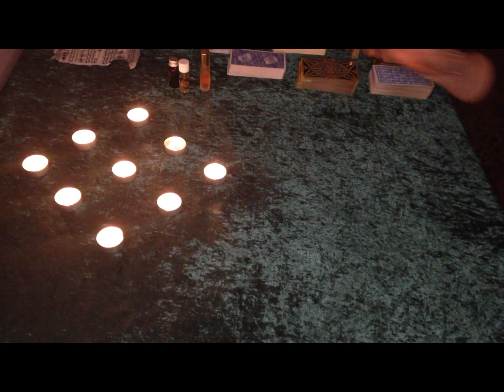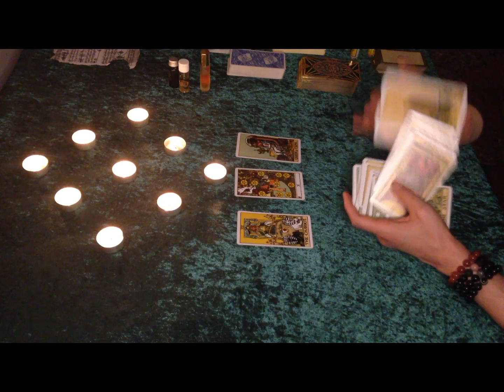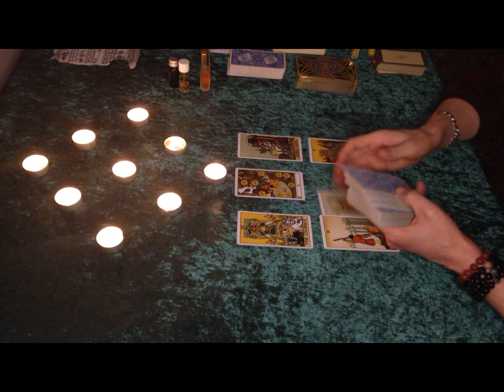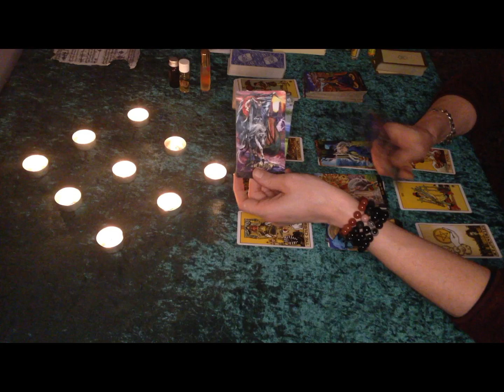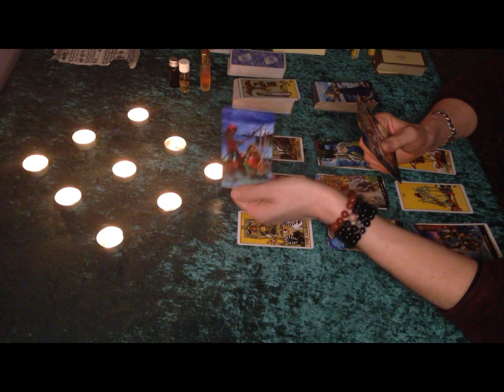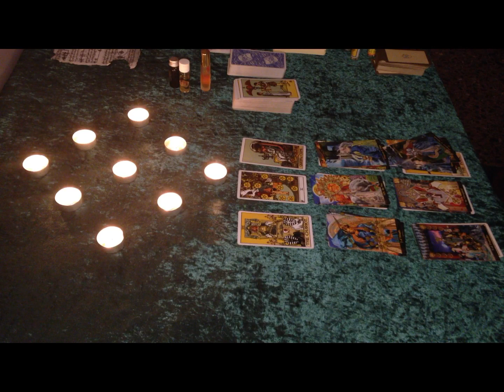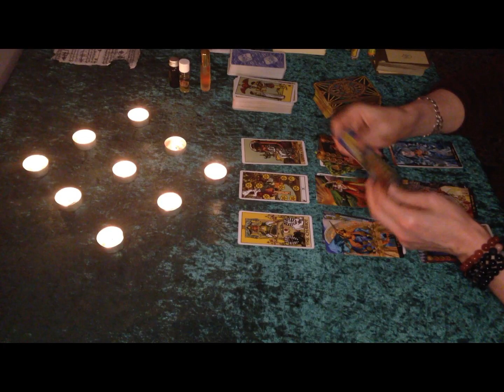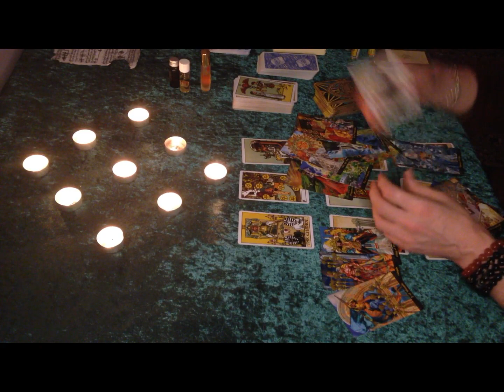Libra "They want to WORSHIP You" 12th to 18th April 2021 tarot, luck, divine, horoscope, astrology